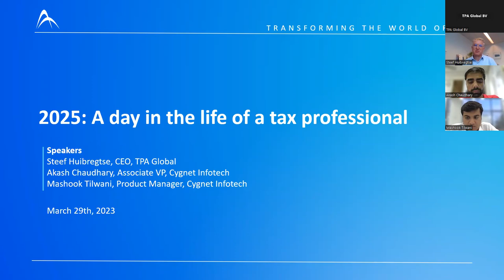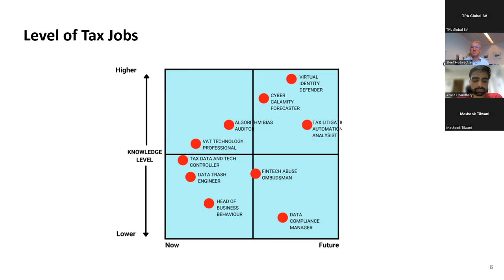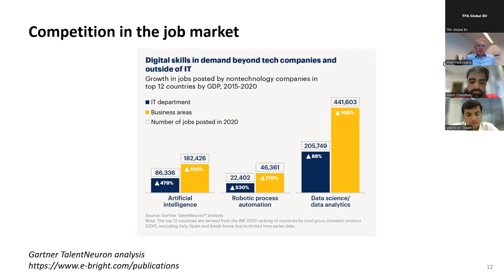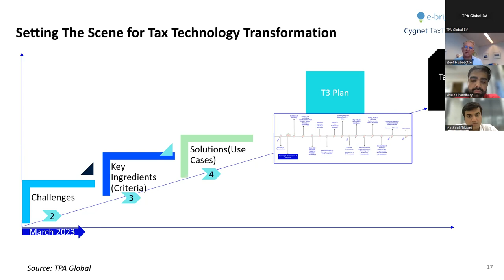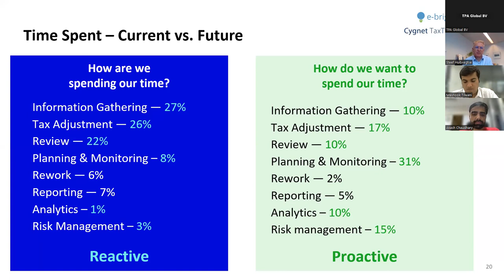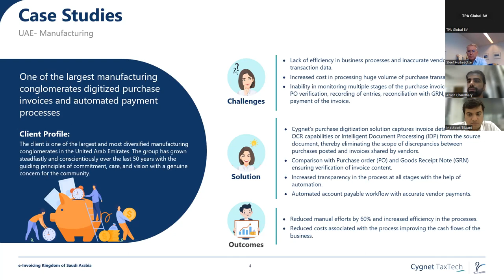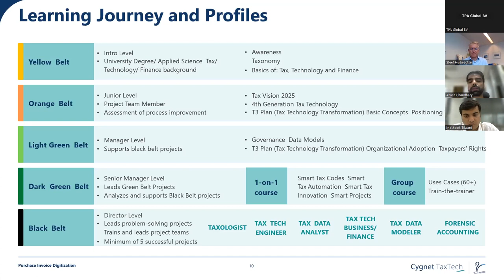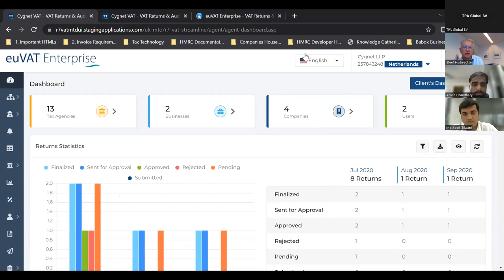2025: A day in the life of a tax professional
In today’s in-house tax department, finance, IT and data-skilled professionals have joined the group, where tax professionals need to sometimes perform finance, IT or data-related tasks, or play a dual role.

In tomorrow’s world, we expect the in-house tax department to carry different roles, and new sets of jobs to appear. The changing economy will also eliminate certain jobs.

This webinar will discuss the tax vision for 2025 and provide an illustration of a day in the life of a future tax professional.

The specific topics addressed include:

On Tax Vision 2025:
∙ Who is making your digital transformation happen?
∙ What are the steps to standardize and automate your tax workflow?
∙ How will the next generation of tax technology impact you?
∙ How to achieve the ideal Tax Digital Workspot.

On Cygnet’s technology tools:
∙Technologies offered by Cygnet for automating the tax workflows.

Speakers
Steef Huibregtse – CEO, TPA Global
Akash Chaudhary – Associate VP – Products, Cygnet Infotech
Mashook Tilwani – Product Manager, Cygnet Infotech

Wednesday, March 29th, 2023  3:00 – 4:00 PM CET.

For more details on our innovative services, please visit our